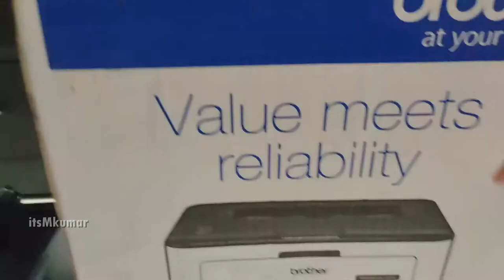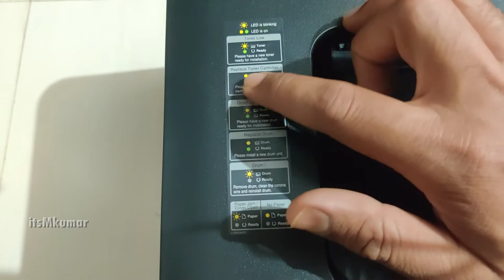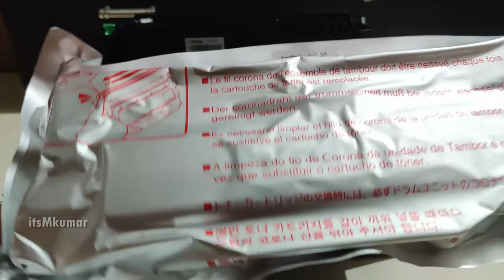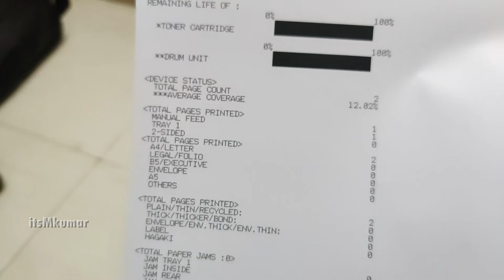Brother HL-L2321D duplex laser printer unboxing and review